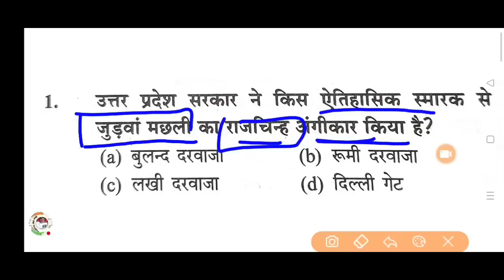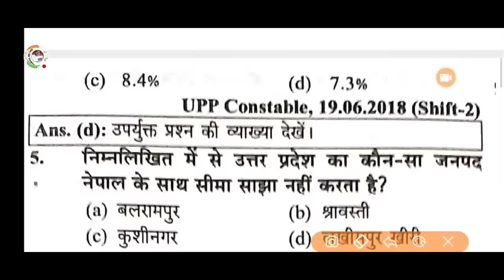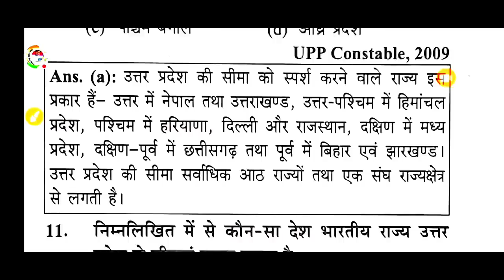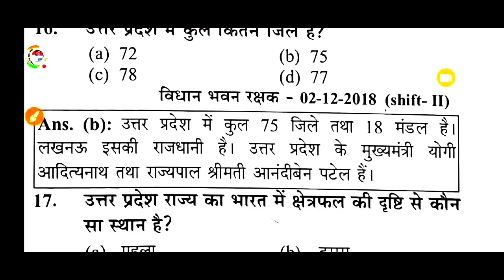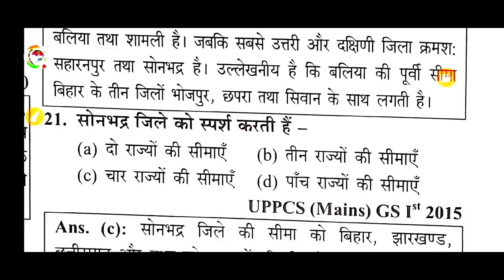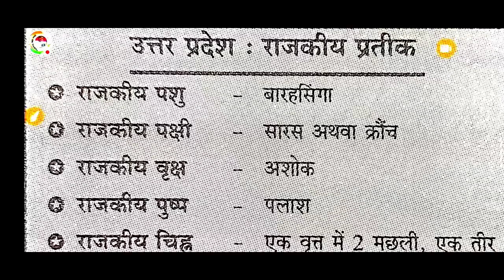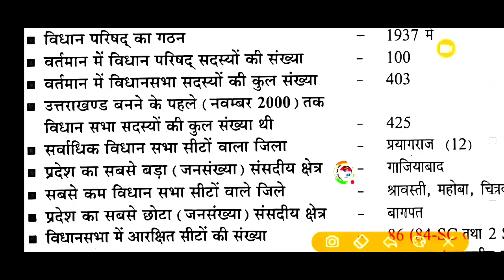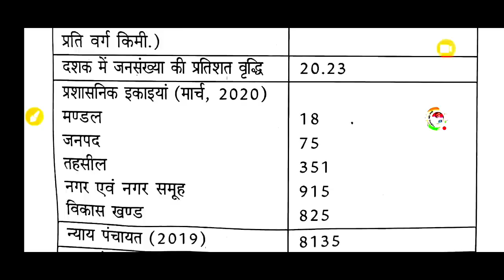UPSSSC उत्तर प्रदेश स्पेशल||forest guard upgk||UPGK फारेस्ट गार्ड UPGK टॉप 50 प्रश्न||up special